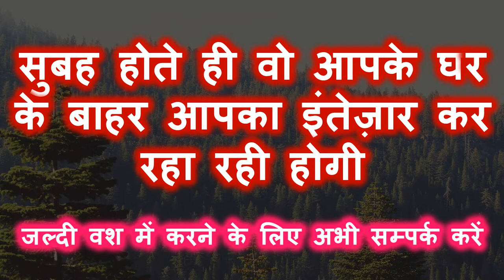रात होते ही यह बोलो ॐ राति राति वश्यं रात्य स्वः सुबह होते ही घर के बाहर खड़ी होगी